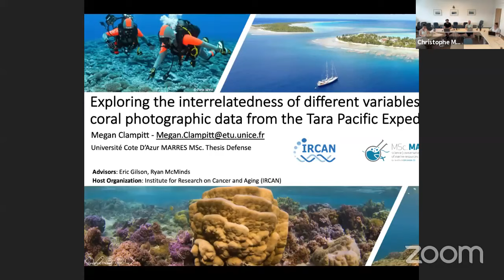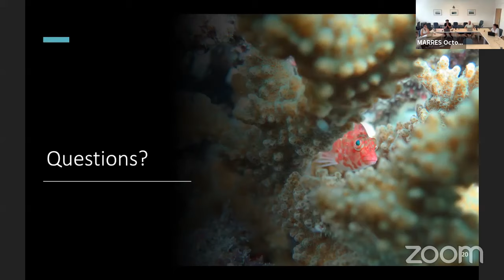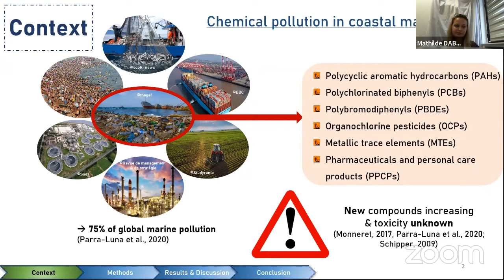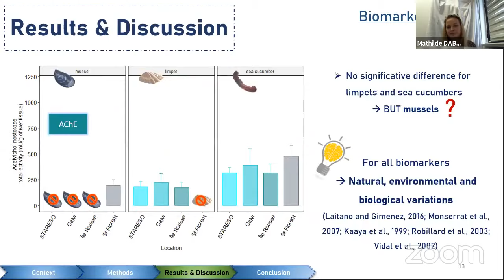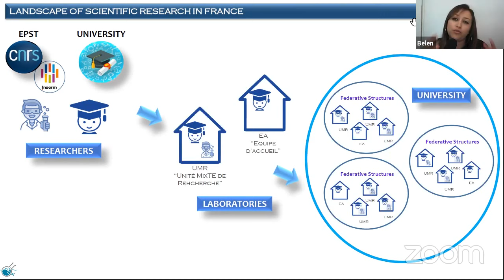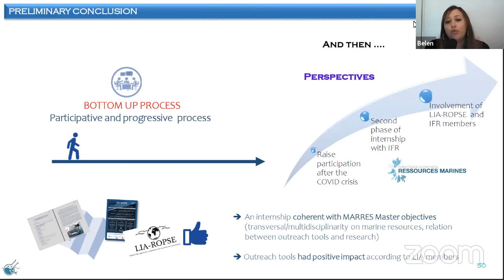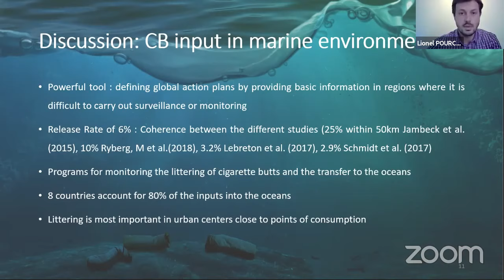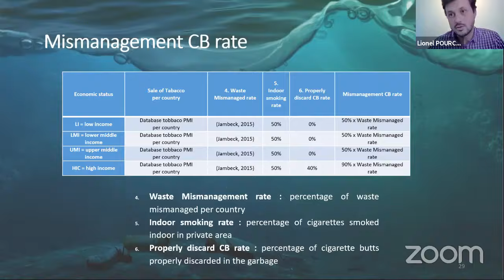MARRES Symposium | 2020 | Session R2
Megan Clampitt, Mathilde Dabrowski, Belen Benitez, Lionel Pourchier